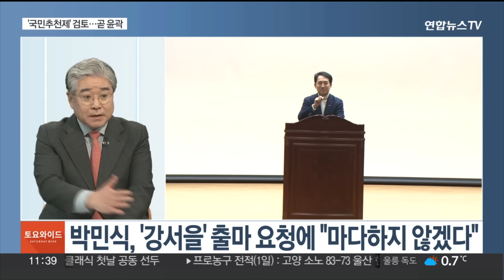[토요와이드] 비명계, 탈당 후 집단세력화 움직임…김영주에 손 내민 한동훈 / 연합뉴스TV (YonhapnewsTV)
[토요와이드] 비명계, 탈당 후 집단세력화 움직임…김영주에 손 내민 한동훈
[출연 : 최수영 시사평론가·김성완 시사평론가]

국민의힘 한동훈 비상대책위원장은 최근 민주당을 탈당한 국회부의장 김영주 의원과 만나 김 의원의 국민의힘 입당을 논의했습니다.

더불어민주당은 당내 파열음이 계속되고 있습니다.

어제 심야 최고위원회의를 열어 홍영표 의원 공천 컷오프 문제를 논의했으나 '경선 배제' 결정을 그대로 수용하기로 했습니다.

총선 대진표의 윤곽이 드러난 가운데 공천을 둘러싼 양당의 움직임이 어디로 흘러갈지 최수영 김성완 두 분 평론가를 모시고 짚어보겠습니다.

두 분 어서 오세요.

[질문 1] (먼저) 어젯밤 심야에 이뤄진 더불어민주당 최고위원회 결과부터 짚어보겠습니다. 지도부가 어제 심야 최고위원회의를 열어 친문 핵심인 홍영표 의원 공천 배제문제를 논의했지만 전략공천관리위원회의 '경선 배제' 결정을 그대로 수용하기로 했습니다. 오늘 새벽까지 이어진 장시간 회의를 진행했지만 원안대로 의결했어요?

[질문 2] 앞서 홍 의원은 작가 니코스 카잔차키스의 묘비명을 인용해 "나는 자유다"라고 선언했습니다. "입당도 탈당도 자유"라고 밝힌 이재명 대표의 전날 발언에 대한 정면 대응으로 보이는데요. 홍 의원이 탈당하게 되면 다른 비명계 의원들의 탈당도 촉발될 것으로 보시나요? 그렇다면 민주당 탈당파의 세력화가 어느 정도 가능할 것이라고 보시는지요?

[질문 3] 한편 친문의 핵심인 임종석 전 대통령 비서실장은 공천 탈락이 확정된 뒤 결정을 재고해달라고 하고 있는 상황이잖아요? 지난달 4일 문재인 전 대통령과 이재명 대표의 양산 회동에서 나온 '명문 정당''용광로 통합' 등의 단어를 써가며 강하게 항의하고 있지만 어젯밤 최고위에서는 임종석 전 청와대 비서실장에 대한 논의는 없었다고 전해졌습니다. 어떻게 보셨습니까?

[질문 3-1] '86 대표주자' 비명계로 분류되는 이인영 의원은 단수공천을 받았습니다. 친문 핵심으로 꼽히는 전해철 의원은 2인 경선을 치르게 됐는데요. '공천 내홍' 양상에 확전을 자제하고 있다고 보십니까?

[질문 4] 한편 이런 상황에서 한동훈 국민의힘 비상대책위원장이 어제 저녁, 민주당을 탈당한 김영주 국회 부의장을 만나 입당을 권유했습니다. 김 부의장은 "너무 늦지 않게 답하겠다"고 화답했는데요. 김영주 의원이 이상민 의원처럼 국민의힘에 들어갈 것으로 보시는지, 만일 김 의원이 국민의힘과 함께 한다면 정치권에 어떤 영향을 줄 것으로 보시는지요?

[질문 5] 이어 한 위원장은 영등포을 경선을 포기한 박민식 전 장관에게 강서을 출마를 제안했습니다. 박 전 장관은 '국민을 위해서 어떤 역할도 마다하지 않겠다고 답했다"라고 밝혔어요?

[질문 6] 이런 가운데 국민의힘 3차 경선에서도 현역불패가 이어졌습니다. '현역 불패'로 정치 신인 등용문을 좁힌다"는 지적이 나오는 상황에서 서울 강남을 등 여당 우세 지역에서는 국민추천 후보를 공모키로 했는데요. 전략적 판단에 따라 후보를 고른다는 점에서는 전략공천과 비슷한 개념이지만 국민 공모인 만큼 검토 대상이 대폭 늘어난다는 게 특징입니다. 국민의힘이 자신의 텃밭에 국민 추천후보를 모집하는 이유가 뭘까요??

[질문 7] 그렇다면 국민 추천제는 구체적으로 어떤 방식으로 진행될까요? '공개 오디션' 방식일까요, 아니면 비공개로 진행될까요??